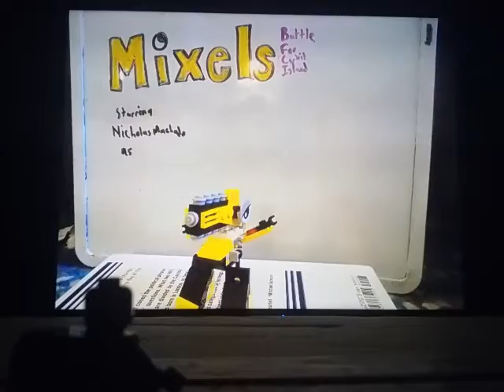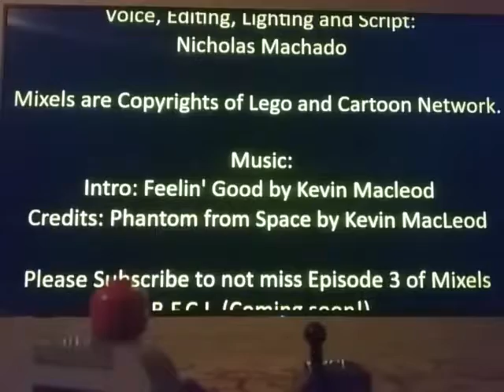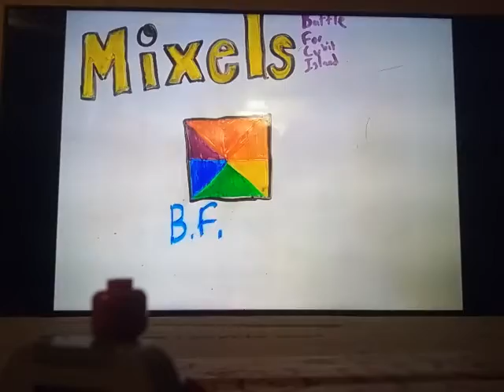Spidey Talks (Sea 5)(Ep 2) Kamzo's bad jokes.